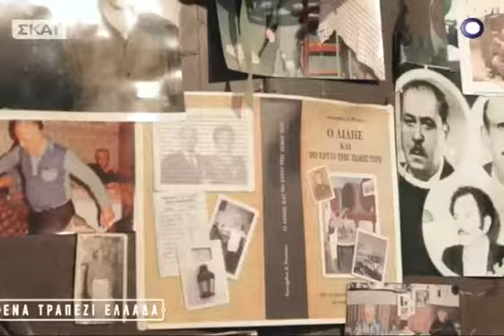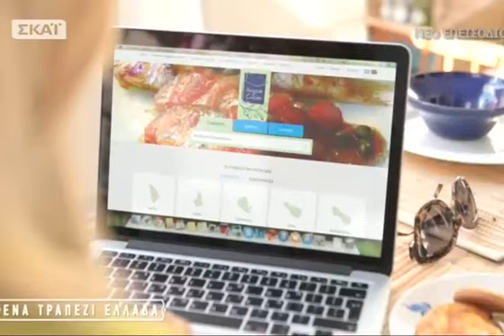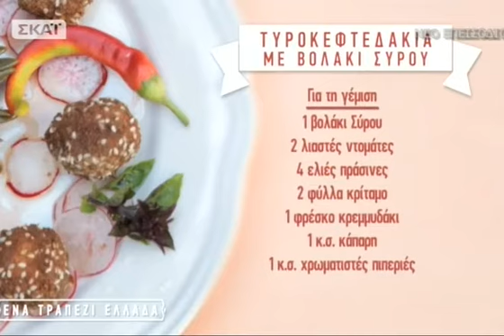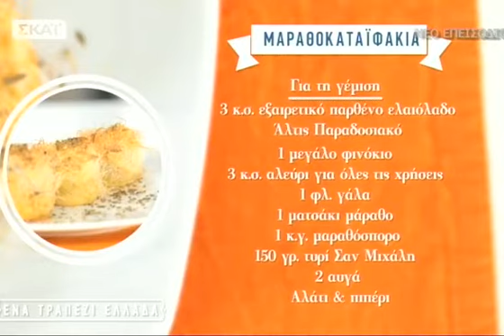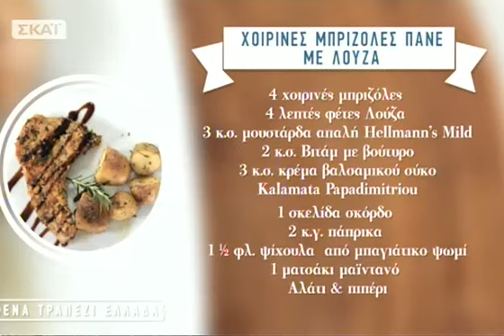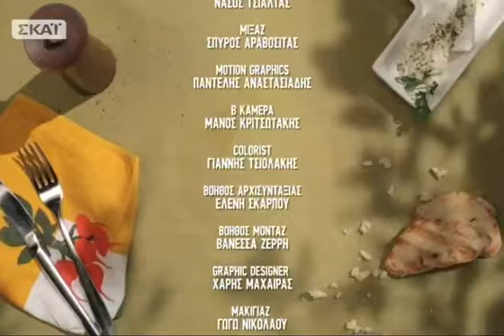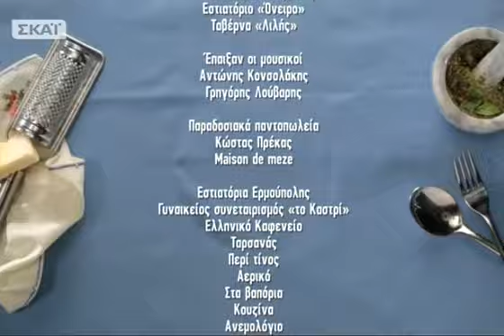Ένα τραπέζι Ελλάδα - 16/11/2014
HChef Ντίνα Νικολάουεπισκέπτεται την αρχόντισσα των ΚυκλάδωνΣύρο!Μαγεύεται από την μοναδική αρχιτεκτονική του νησιού.. Μαθαίνει τα πάντα γύρω από το περίφημο Συριανό λουκούμι.. Συναντά τον πρόεδρο του Επιμελητηρίου Κυκλάδων και ανακαλύπτει το δίκτυο Aegean Cuisine.. Δοκιμάζει τυροκεφτεδάκια από βολάκι Σύρου.. Επισκέπτεται την Άνω Σύρο, τόπο γέννησης του μεγάλου ρεμπέτη Μάρκου Βαμβακάρη.. Κλείνει όλη την γεύση της κάπαρης μέσα σε ένα βαζάκι.. Γεύεται παστελαριές.. Σταματά σε μικρές γευστικές γωνιές του νησιού.. Επιστρέφει στην Αθήνα και ετοιμάζει ένα μενού με Συριανό αέρα: μαραθοκαταϊφάκια, χοιρινές μπριζόλες πανέ με λούζα και λουκούμι τριαντάφυλλο με ρόδι να το φας στο ποτήρι!Ένα τραπέζι Ελλάδα... τηνΚυριακή 16/11καικάθε Κυριακή στις 20.00!